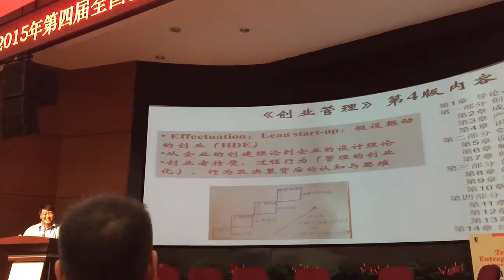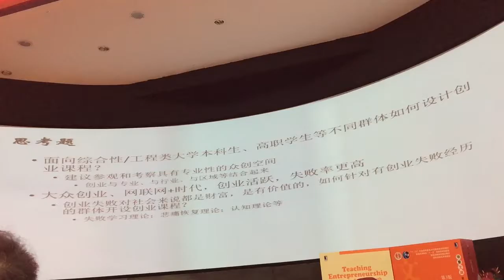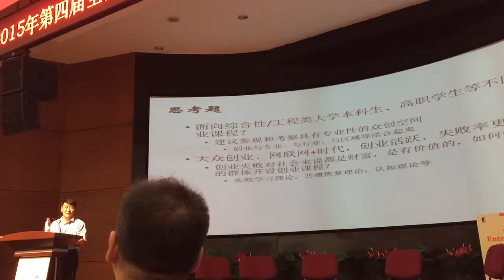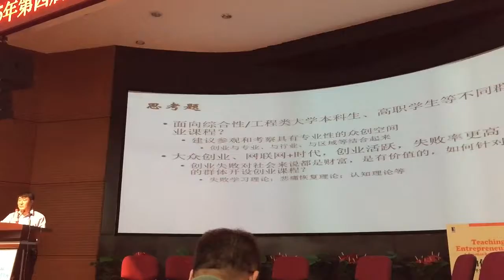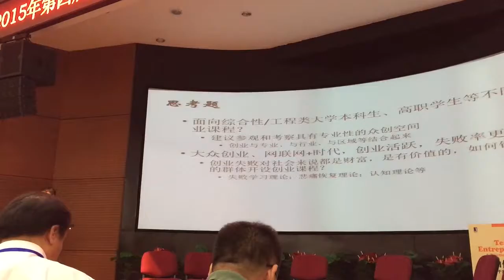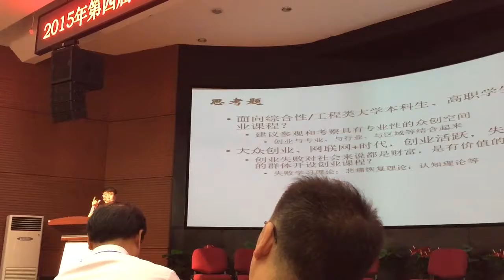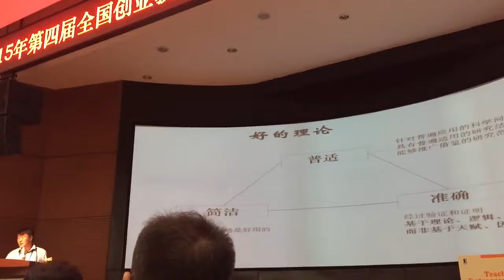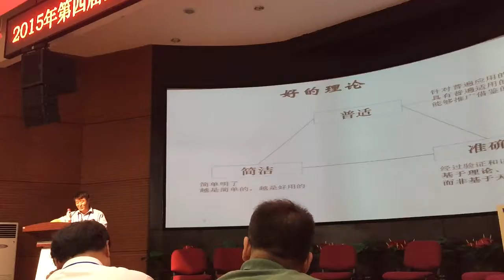南開张玉利院长演讲(3)： 創業管理課程的教學設計 2015年第四届全国创业教育研讨会暨“如何教创业”高峰论坛